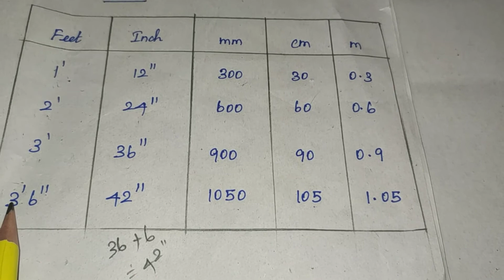How to convert Units in Tamil/mm to cm /mm to m/ inch to cm table/Feet to mm/ mm to cm/land measure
Land Measurement in Tamil/How to convert Units in Tamil/ Measurement conversion in Tamil/mm to cm /mm to m/ inch to cm table/ feet to mm conversion / mm to cm chart